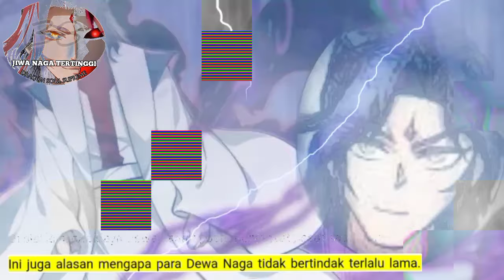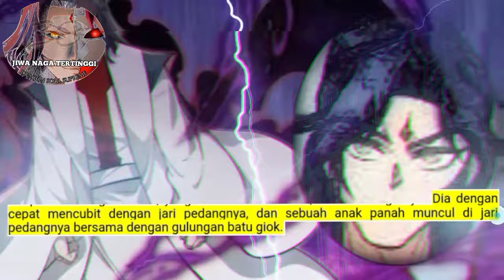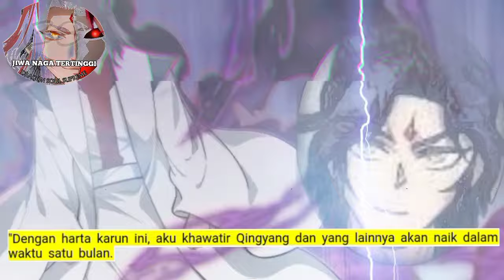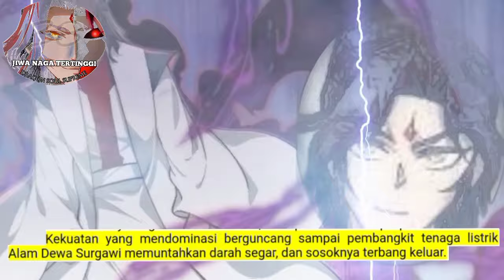Jiwa Naga tertinggi season 138